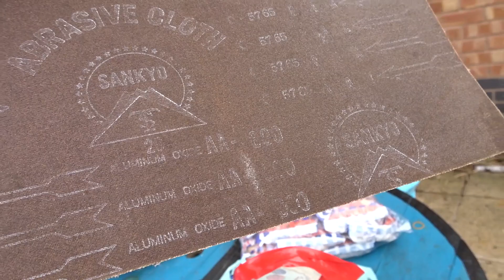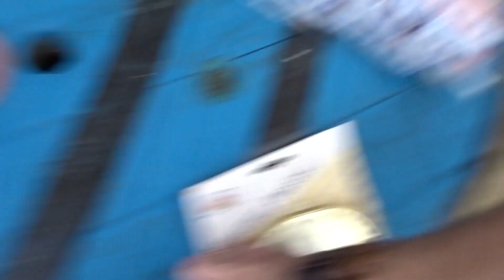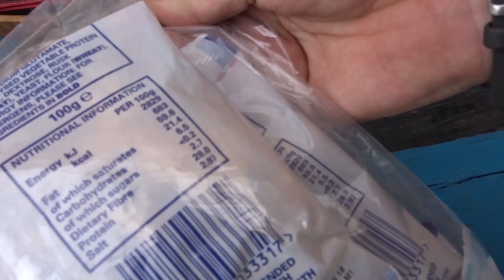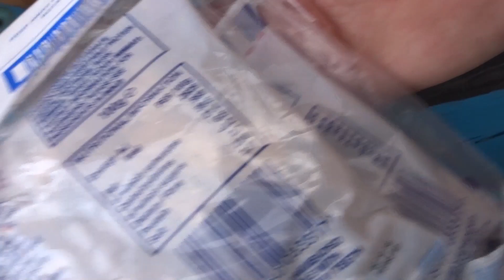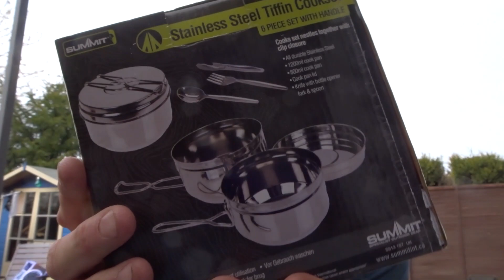Benches for my Viking Shield table part 3 - Finished! and mini carboot / camping haul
The 3rd and final part of my Viking table benches build, finished the benches and they look AWESOME!

Total cost for the project : £9 for consumables for linseed oil and butane gas.

Also a mini haul from the carboot and some really decent camping kit from the Range too!

This is the last of this series of videos of the build, i hope you have enjoyed watching as i've enjoyed making something from scrap wood!